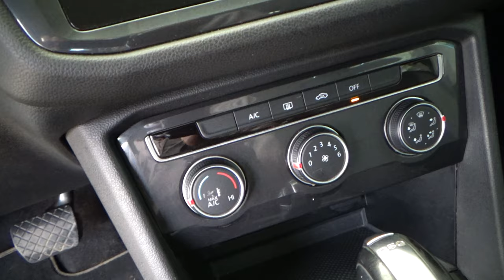Volkswagen / Tiguan / 2019 - 2019 - 11255